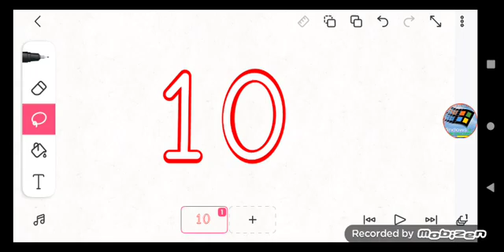Day 10 in school (FINAL)